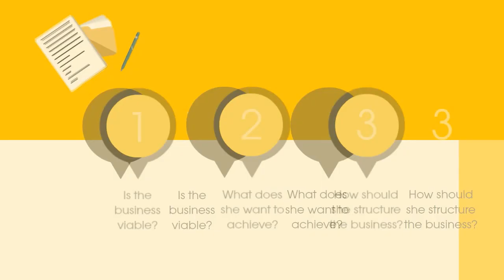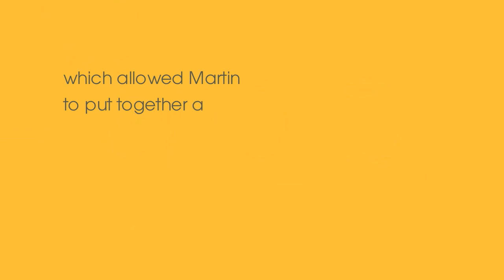Pearl Comms - A Menzies BrighterThinking case study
Watch how our Brighter Thinking Business Services Partner Martin Atkins helped new PR start-up Pearl Comms hit the ground running.